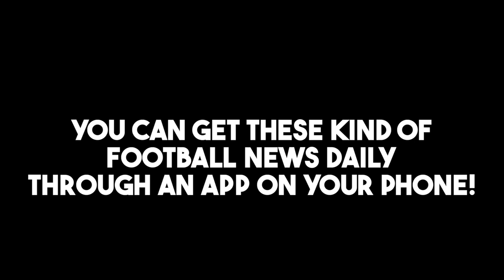Indonesia Football Match Tragedy Explained | PRSOCCERART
In this video, we discuss the Indonesia Football Stadium Riot that caused 139 people to die!

Buy my Recommended Products Below.

Best Footballs from RS. 300 to RS.600
Nivia Spinner Football 👉🏼
Vector X Brasil Football 👉🏼
Cosco Premier Football 👉🏼

Best Rubber Moulded Footballs(Best for Freestyle Football)
Nivia Rubber Football 👉🏼
Vector X Rubber Football 👉🏼

Best Budget Beginner Boots from RS.200 to RS.600
Nivia Carbonite 👉🏼
Nivia Carbonite 2.0 👉🏼
Vecto X Ozone 👉🏼
Nivia Encounter 7.0 👉🏼

Best Football Boots from RS.700 to Rs.1500
Nivia Blaze 👉🏼
Nivia Ashtang 👉🏼
Nivia Oslar 👉🏼
Vector X Jaguar 👉🏼

Best Football Freestyle Shoes
Puma Archive Lite 👉🏼
Nivia Encounter 2.0 Futsal 👉🏼

Best Boot for Pros in range of RS.4000 to RS.6000